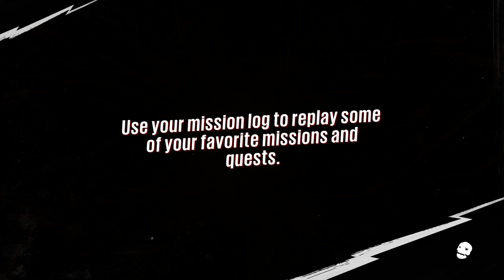Sunset Overdrive - Part 3 Walkthrough - (Xbox One 1080p 60fps)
Let's continue our adventure in Sunset Overdrive! We continue our play through as we destroy, shoot, blow up and find Bora Water!! So please join me for part 3 of this superbly fun game!